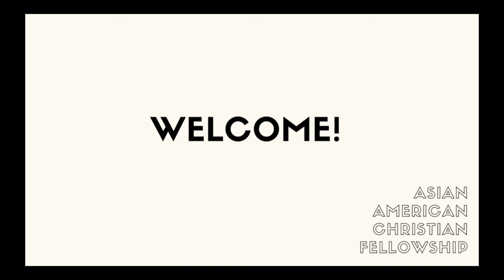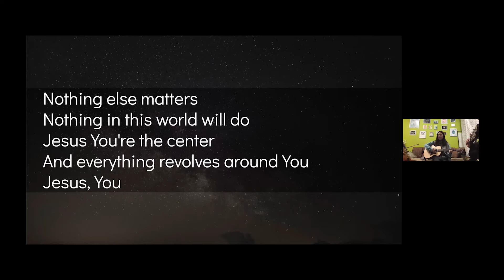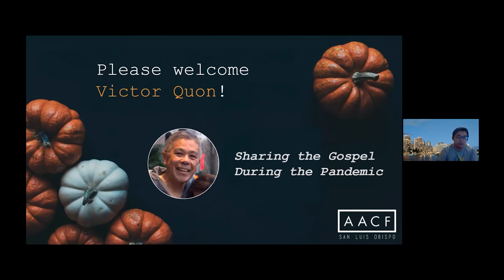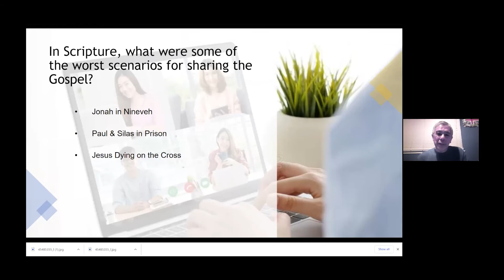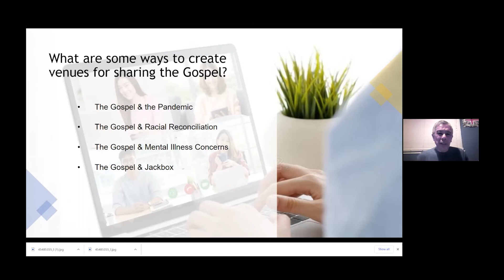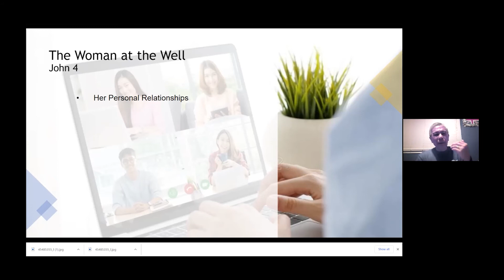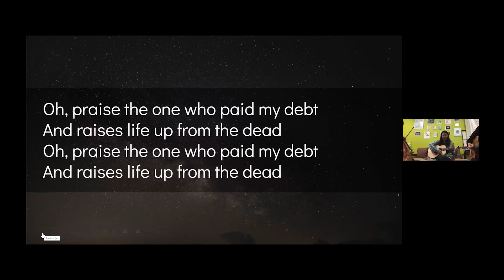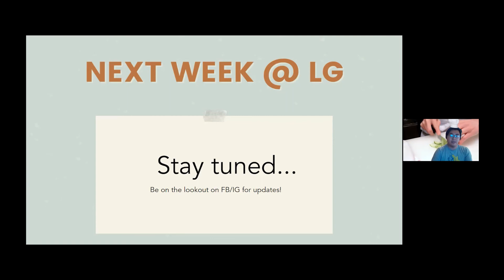Large Group #5- Evanglism during the Pandemic